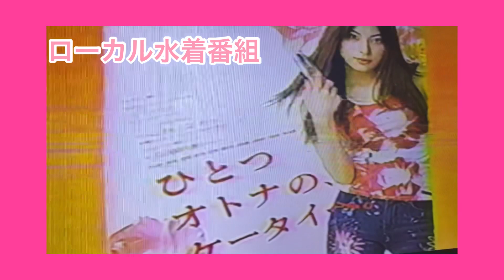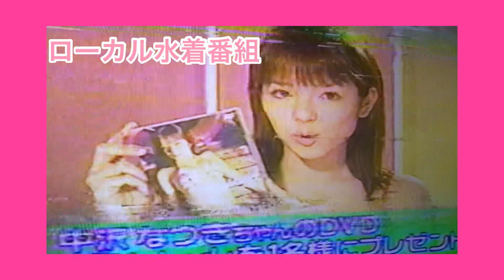ローカル水着番組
久しぶりのローカル水着番組です
今回はゲーム対決です